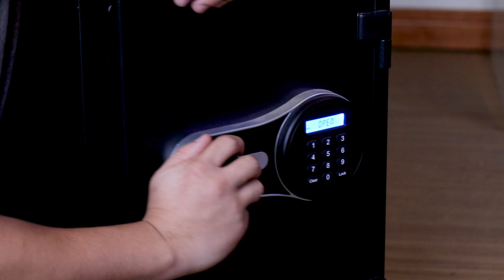การตั้งค่าลายนิ้วมือ รุ่น SA-EDP ทุกรุ่น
Product Detail
เปิดได้ด้วยการตั้งลายนิ้วมือได้มาก 100นิ้ว และ สามารถตั้งรหัส3-8 digit แสดงผลด้วยจอLCD มีกุญแจMasterkey 2อัน(กรณีฉุกเฉิน) พร้อมแบตตารี่ AA 4ก้อน และแบตตารี่สำรอง(กรณีไฟหมด) สามารถกันไฟได้นานถึง1ชั่วโมงผ่านการทดสอบและได้รับ ETL certified fireproof test ด้วย UL72 standard ด้วยสถาบัน Intertek (สถาบันทดสอบระดับโลก) ปลอดภัยมากขึ้นด้วยระบบ Two way locking bolts (ล็อค2ทาง) มาพร้อมฟังก์ชั่นเสียงเตือนกรณีเซฟถูกงัดหรือกระแทก มีให้เลือกถึง4แบบ 3น้ำหนัก 50kg- 93kg

เข้าชมสินค้าได้ที่